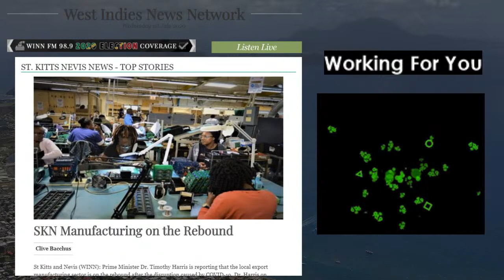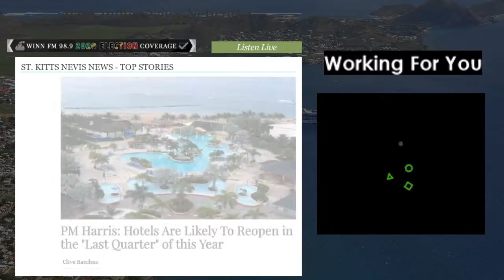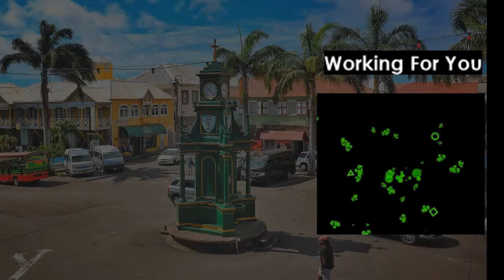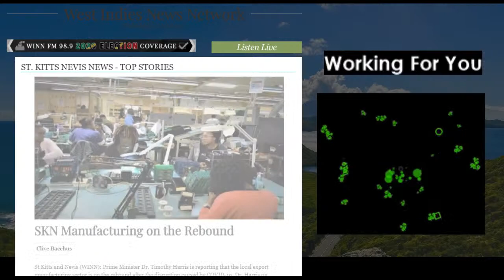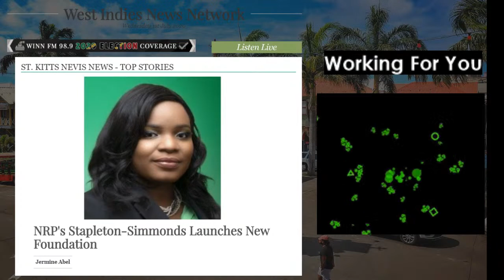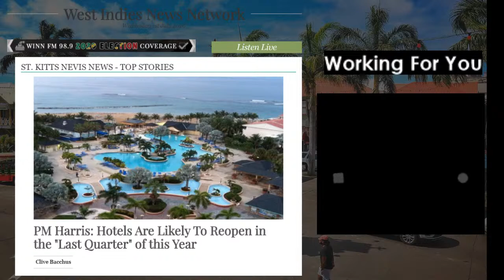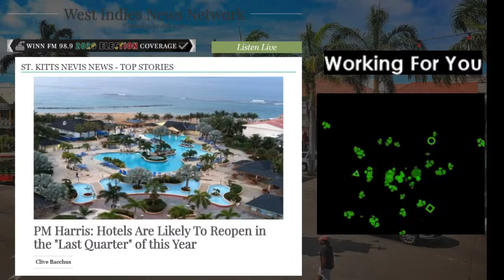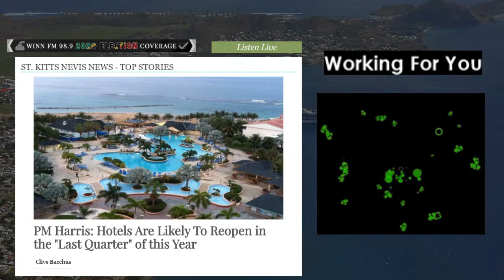Working For You - 1 Jul 2020